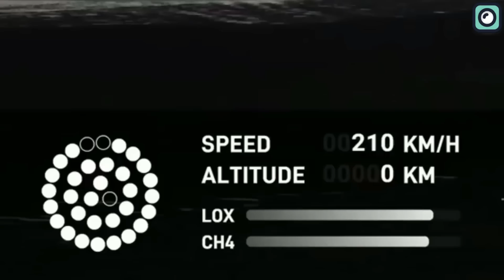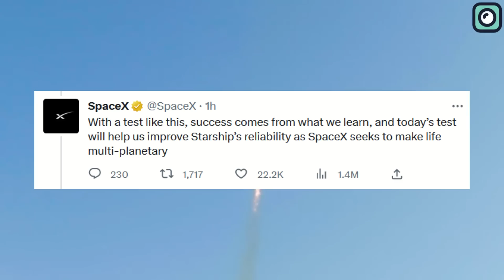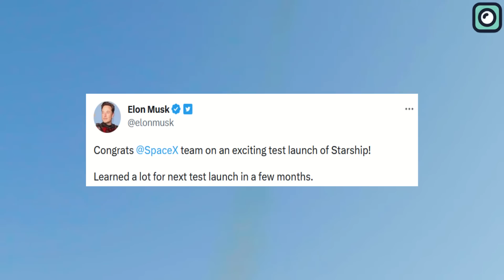SpaceX Revealed Why Starship Blow Up During The Orbital Launch Test... Musk Reacts!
SpaceX had to destroy Starship due to the rocket entering into an uncontrollable tumble. The company stated that their minimum expectation for the launch was to see the rocket take flight and avoid excessive damage to the launch site. While the Starship did manage to take flight, the damage to the site was significant. This incident brings back memories of previous failed tests of SpaceX rockets. Elon Musk had estimated a 50% chance of success for the Starship launch, acknowledging the inherent risks and uncertainties involved in such ambitious projects. In fact, SpaceX's history is peppered with setbacks and failures, which have been instrumental in shaping their development process. In the world of rocket development, achieving a flawless launch record is extremely rare, if not impossible.
On April 17th, another incident served as a reminder that unforeseen issues can still arise despite meticulous planning and preparation. A frozen pressurant valve prevented the launch from proceeding, highlighting the complexity of the technology used in Starship, which relies on a mixture of methane and liquid oxygen for propulsion. Overall the test provided valuable data for future improvements. The rocket structure demonstrated impressive strength despite challenging conditions. The launch pad and tower likely sustained damage too, but SpaceX is expected to recover quickly.
In the past, we have seen SpaceX experiencing multiple failures before Falcon 1’s rockets success. It’s important to remember that, Explosions are always expected in rocket tests. SpaceX's tweets after the test launch highlight the company's willingness to continue making improvements to their Starship project. The first tweet demonstrates that SpaceX views the April 20 test as an opportunity to gather valuable information, which will ultimately contribute to the rocket's reliability. Elon Musk's tweet also conveys a similar message. He congratulates the SpaceX team for the exciting test launch, acknowledging the hard work put into the project. By mentioning that they've "learned a lot for the next test launch in a few months," he illustrates company's adaptability.